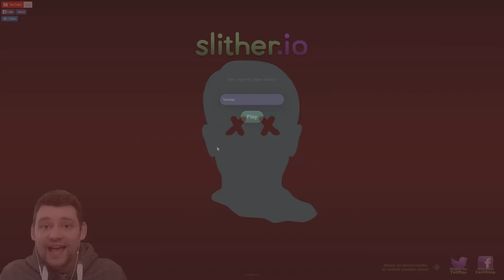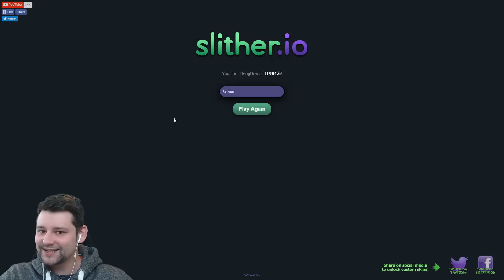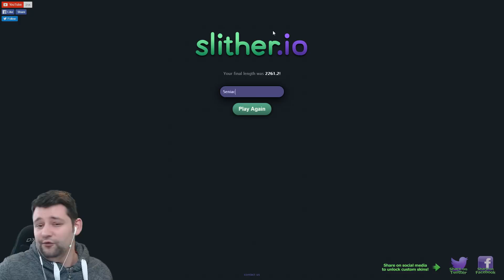SLITHER.IO - I'M A SLITHERY LITTLE SNAKE (The Brand New Agar.io)